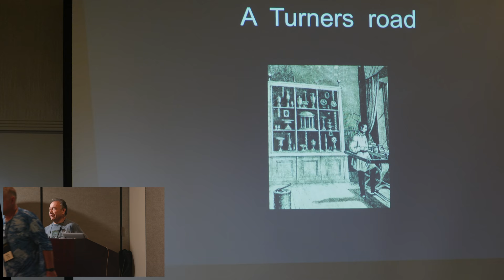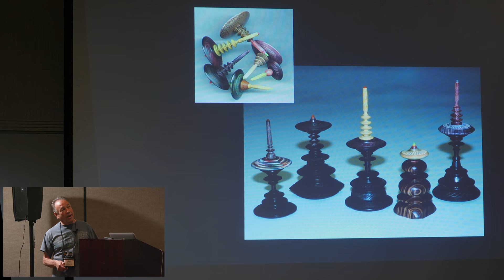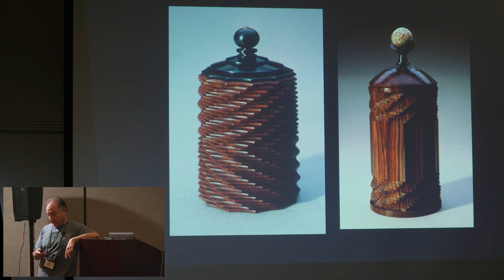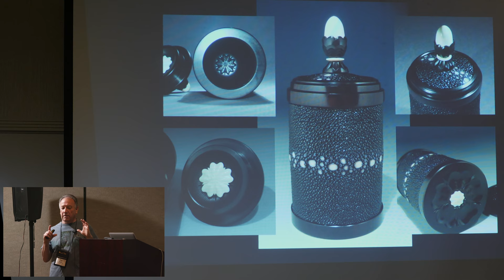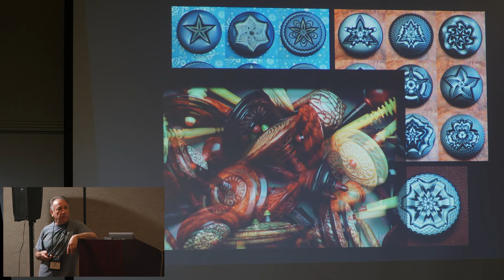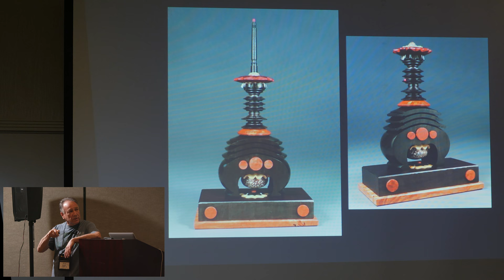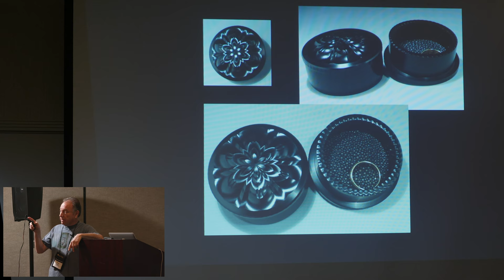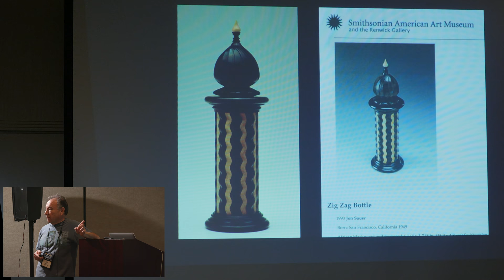Jon Sauer retrospective - OTI Symposium Seattle Washington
Jon Sauer presents a slide show of his work,  turning tools, and methods during the 2018 Ornamental Turners International biennial symposium in Seattle, WA.